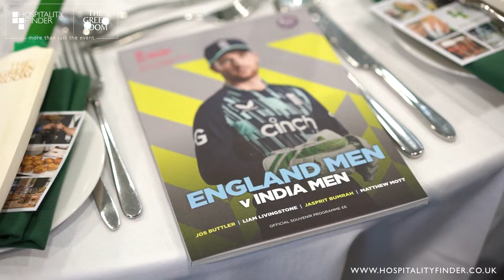The Green Room | England v India ODI 2022 | The Kia Oval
The Green Room was once again the place to be at The Kia Oval as England took on India in a highly-anticipated ODI. Joining us were Darren Gough, Steve Harmison, Ollie Pope, Chris Woakes and Phil Tufnell.

If you want to join us in The Green Room at The KIA Oval take a look